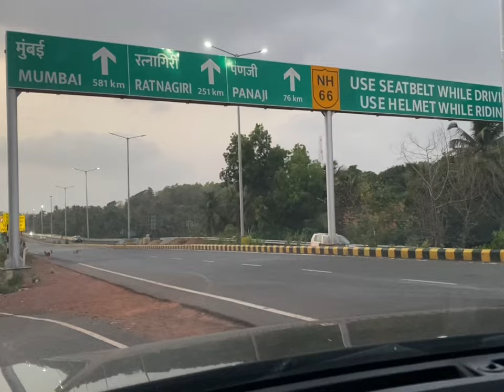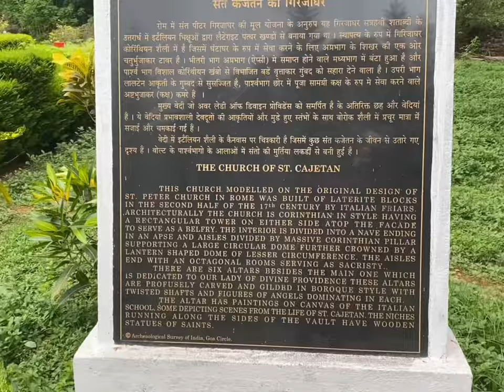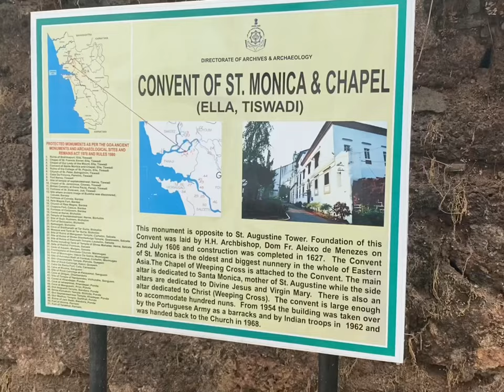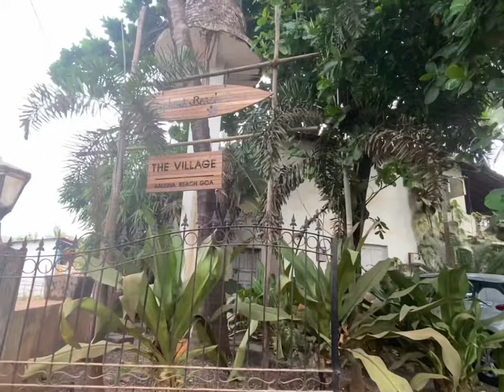Goa by Road from Udupi | Ep-3 -Driving through the scenic NH66 via Gokarna|Kolkata to Goa Series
We travelled around 300 kms from Udupi to Goa via Gokarna. This was one of the most scenic routes in this road trip. We crossed Karwar, Honavar and Gokarna beaches along this stretch.

Stay in Udupi - Paradise Lagoon Resort You can book via Agoda/Booking.com
Stay in Goa - Goa Cottages Agonda You can book via Agoda/Booking.com
Beaches - Om Beach (Gokarna), Karwar Beach, Polem Beach (Canacona), Galgibag Beach (Canacona) Agonda Beach (Canacona)
Cafes and restaurants - Namaste Cafe (Gokarna), Viva panjim (Panjim)
Churches in Goa - Church of St. Cajetan, Archaeological Museum of Goa, Basilica of Bom Jesus, St. Augustine Tower, Museum Of Christian Art
Heritage Walk - Fontainhas